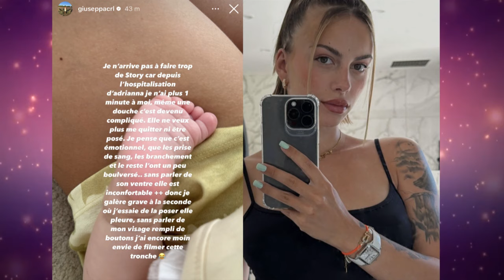PAGA EN BURN OUT ET GIUSEPPA AU PLUS Ä CAUSE DE LEUR PETITE ADRIANA! ILS SE CONFIENT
Face à la situation stressante de la petite Adriana, Paga a ressenti un immense épuisement émotionnel et physique, ce qui l’a conduit à un burn-out.